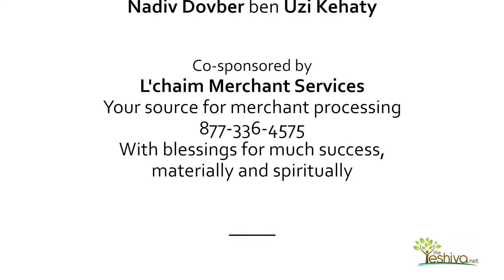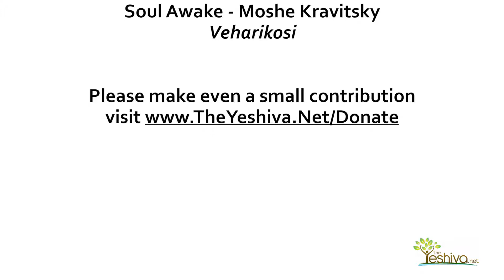Maamar Lehavin Mipnei Mah Yom Tov D’Pesach - Class 2 - By Rabbi Yossi Paltiel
When Paradoxes Merge